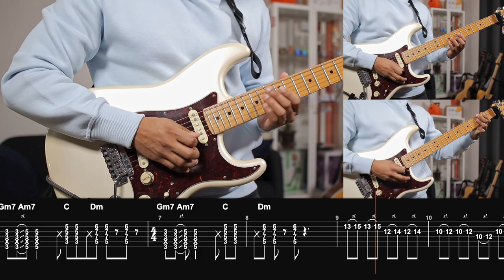[🎼TABS] Fuyukan (浮遊感) / Harufuri [Eve version] Cover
💾 Software:
- Guitar Pro 8
- FL Studio
- Davinci Resolve
- Neural DSP Cory Wong

00:00 Intro